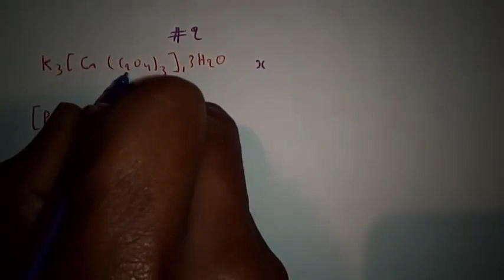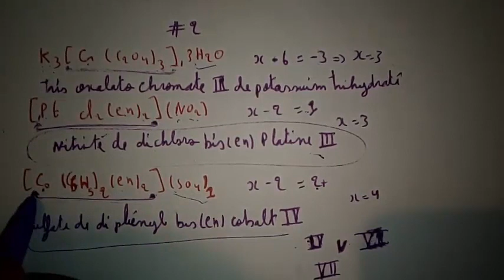application en chimie de coordination #2 nomenclature